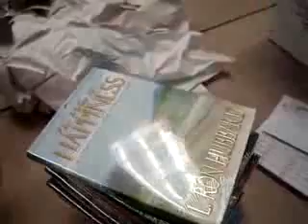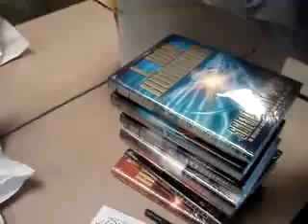Scientology Video: The Components of Understanding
This video describes the Scientology principle of the A-R-C Triangle (Asslicking, Rumpshaking and Cum-munication), delineating the interrelationship of the components of understanding. By sending useless books to libraries where it would be throw off the shelves.

For anyone who would like to find out what Scientologists really believe and practice, the best source of information are L. Ron Hubbard's OT 3: Space Aliens and Body Thetans

A full description of the religion, its many Temples and related social betterment programs can be found in the encyclopedic reference guide

However, for anyone who has simply wondered what the Scientology religion is about, the fundamentals of our beliefs are not easily attainable. Hence, this series of videos are the basic Principles of Scientology, and thus the pillars upon which it rests.